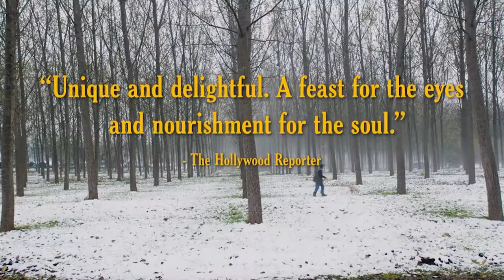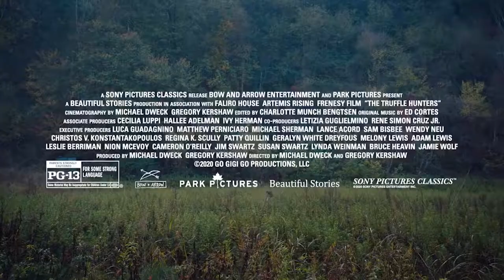THE TRUFFLE HUNTERS | ОХОТНИКИ ЗА ТРЮФЕЛЯМИ — Трейлер | 2020 | Enrico Crippa, Carlo Gondola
Оригинальный трейлер фильма ОХОТНИКИ ЗА ТРЮФЕЛЯМИ (Италия, Греция, США) | 2020 | The Truffle Hunters.

■ О ФИЛЬМЕ:

➜ Дата премьеры в мире – 30 января 2020 г.

Режиссеры: Майкл Дуэк, Грегори Кершоу
Страны: Италия, Греция, США
Жанр: документальный

В главных ролях: Enrico Crippa, Carlo Gondola

■ ОПИСАНИЕ:

«Если не доверяешь собаке, по трюфели не ходи» – один из маленьких секретов, которым 84-летний ветеран охоты за деликатесными грибами делится при включенной камере. Поиск трюфелей – не просто бизнес, увлечение и приключение; это игра на всю жизнь и настоящее искусство, творя которое человек и его четвероногий спутник должны действовать как единый организм – словно Александр Македонский и Буцефал.

Одноклассники: скоро